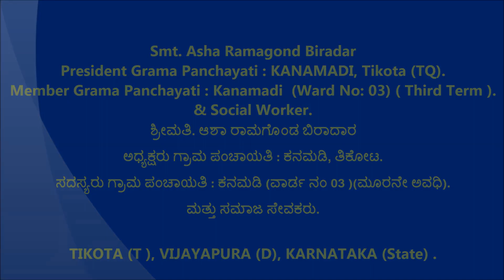Asha Ramagond Biradar [ ಅಧ್ಯಕ್ಷರು ಗ್ರಾಮ ಪಂಚಾಯತಿ : ಕನಮಡಿ, ತಿಕೋಟ ]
ಸದಸ್ಯರು ಗ್ರಾಮ ಪಂಚಾಯತಿ : ಕನಮಡಿ (ವಾರ್ಡ ನಂ 03 )(ಸತತ ಮೂರನೇ ಅವಧಿ).